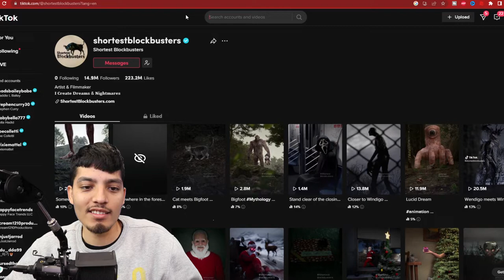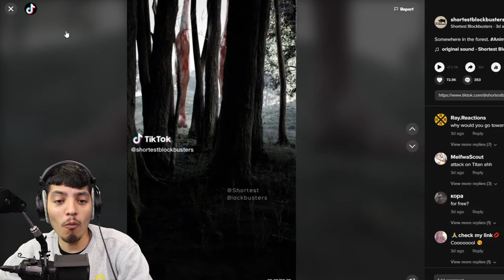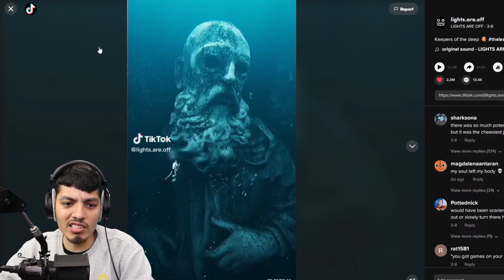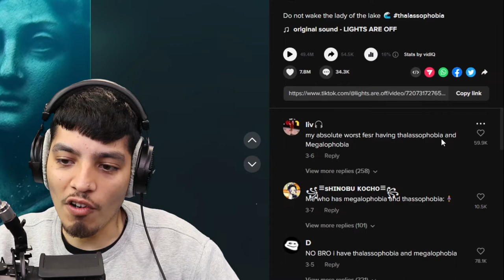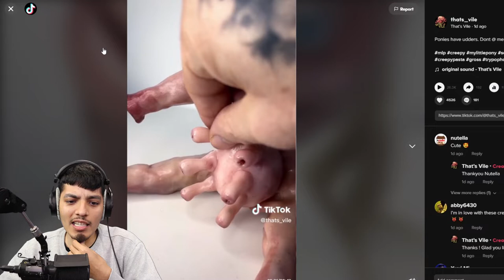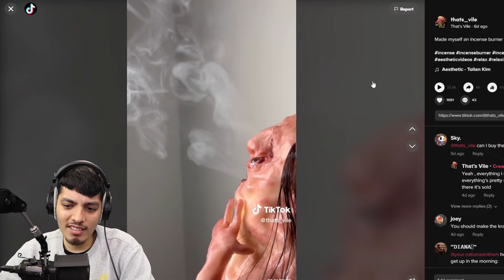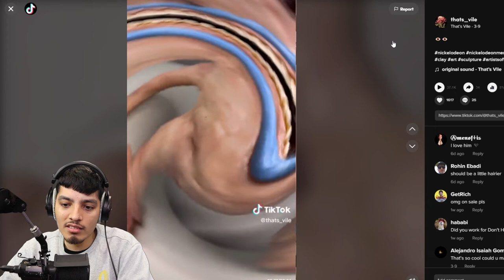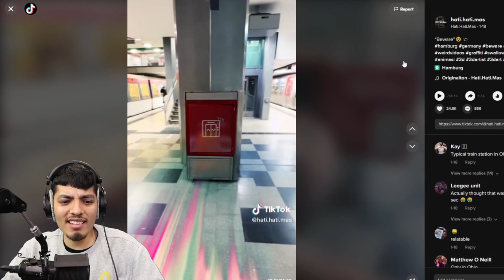The Scariest Tiktok Mashup Animations In The World | Cursed Tiktok Reactions (Horrortok)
If you're looking for a spine-chilling thrill, then you're in the right place! Our collection of the scariest TikTok animations in the world is sure to leave you feeling both terrified and fascinated. These cursed TikToks are a masterclass in horror storytelling, featuring everything from creepy dolls to spectral apparitions. Each video has been carefully selected to provide maximum fear factor, and our collection is guaranteed to leave you with goosebumps. So, sit back, turn off the lights, and get ready to experience the scariest TikTok animations in the world. But be warned, once you start watching, you might not be able to stop!